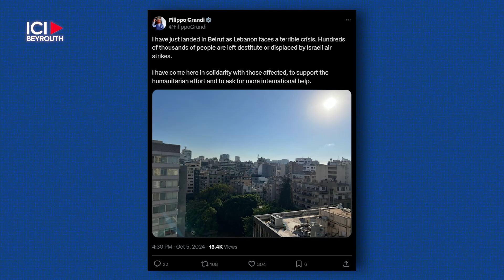Journal de guerre: Jour 365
Ici Beyrouth vous propose un récapitulatif quotidien de la guerre et ses répercussions dans la région. Voici les points à retenir de la journée du 5 octobre 2024.

Par Paul Guillot